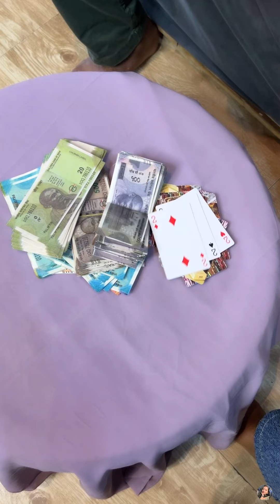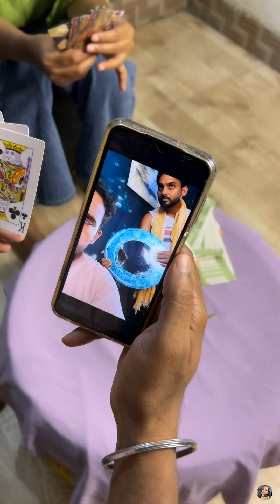जुआ किसी का नहीं हुआ | This Video is Best Example